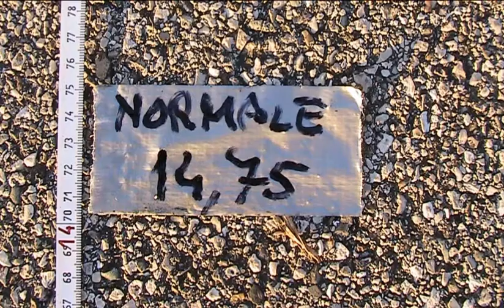BLACKTRACTION RIDUCE LO SPAZIO DI FRENATA GOMME 4 STAGIONI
Blacktraction aumenta l' aaderenza di pneumatici termici m+s e 4 stagioni, e riduce lo spazio lo spazio di frenaata di circa il 25%